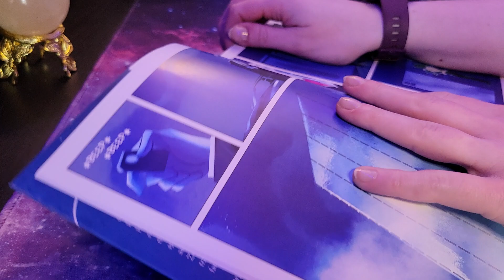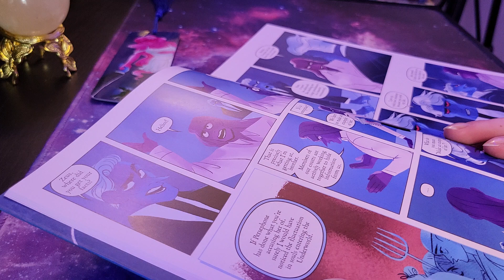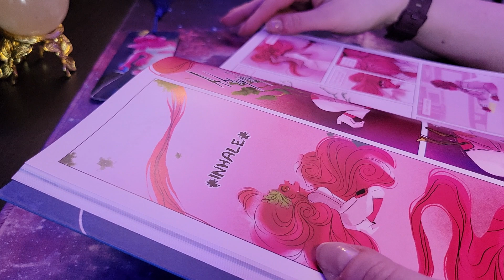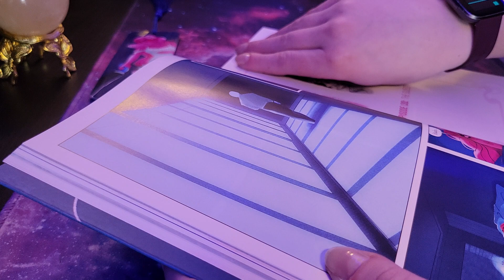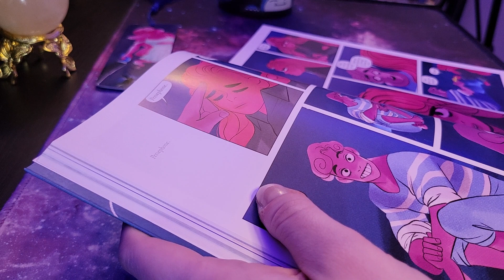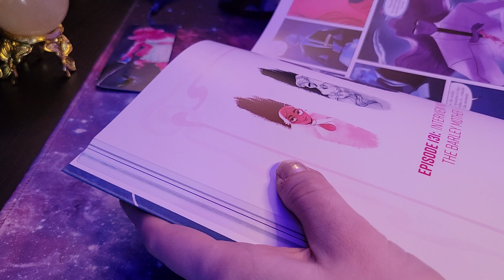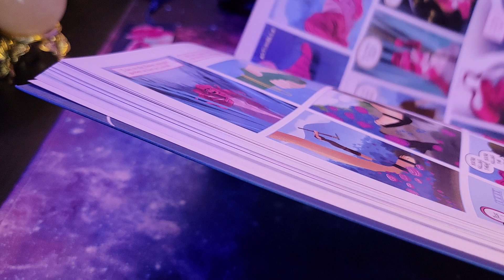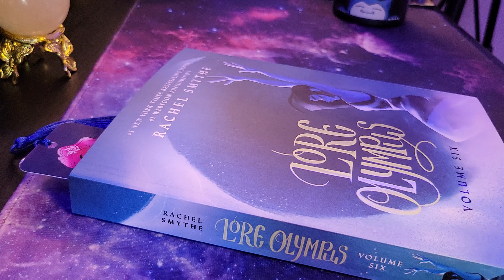ASMR Pomodoro Timed Reading Session 10/2 (No Music) [No Talking, some Tapping and scratching]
My other version of this video was flagged for copyright from non copyright music so I decided to replace it with a new version. No music, no talking just a little reading session with me.
I've been getting behind on some of my reading so I figured it would be a win win lol

As always thanks for being here ✨️💗🥰

 *This ASMR video was made for sleep and/or relaxation purposes 💞🏞✨💖

ASMR is defined on Google as a feeling of well-being combined with a tingling sensation in the scalp and down the back of the neck, as experienced by some people in response to a specific gentle stimulus, often a particular sound.